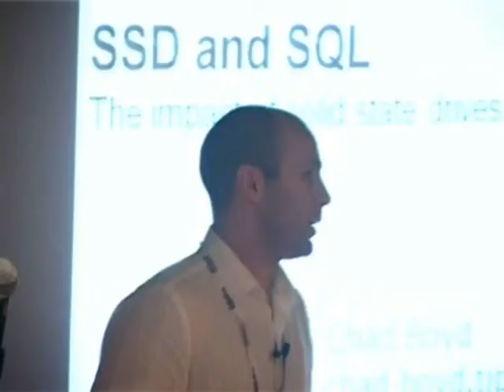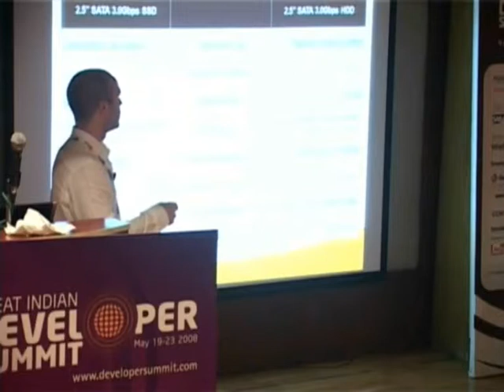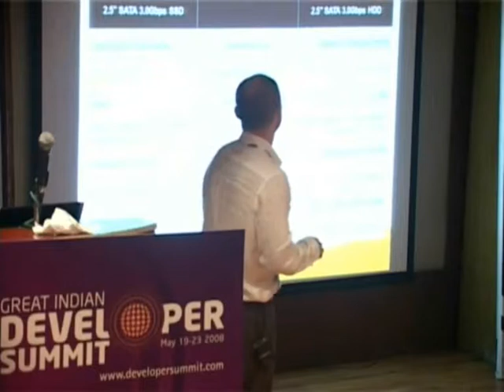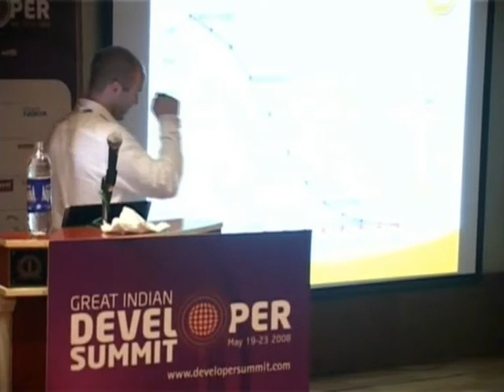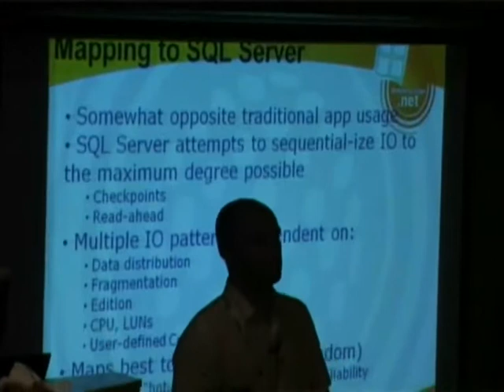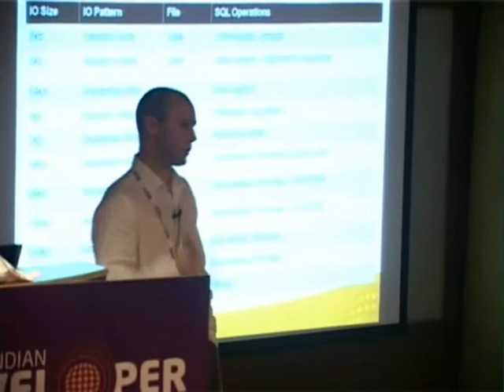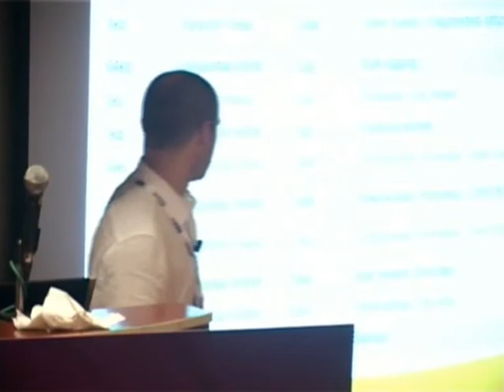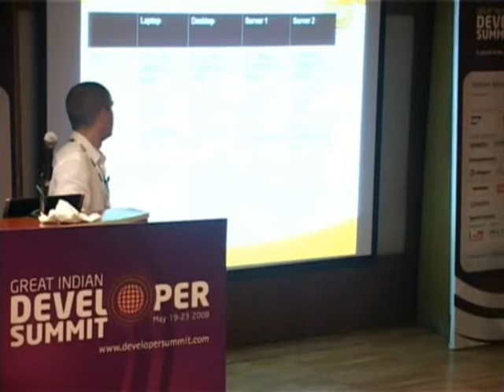SSD and SQL - The impact of Solid State on SQL Server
Speaker: Chad Boyd

Are solid state/flash drives the next big thing in the industry? Given the rise of Solid State and Flash based storage, what impact does this type of storage component have on SQL Server operations today? We'll dive into the differences you can expect for impact to things such as fragmentation, checkpoints, log writes, etc. vs. a variety of traditional drive systems (DAS, SAN, integrated). The session will cover some slides on solid state drive architecture vs. traditional systems, the pros/cons of SS systems, where SS systems provide benefit and where they don't, and some comparisons of statistics from a variety of tests. Additionally, we'll spend a significant amount of time demo-ing the impact live and side-by-side with traditional storage systems (assuming we can provide a VPN link through an internet connection) in a variety of configurations.